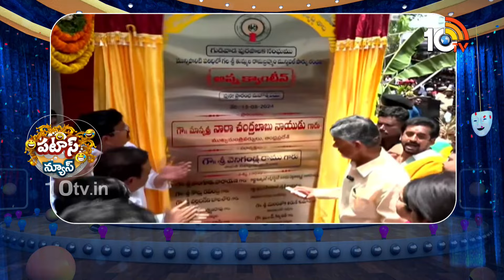Anna Canteen Launched | Patas News | ఏపీల షుర్వయినయ్ అన్న క్యాంటీన్లు | 10tv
10TV is one of the Largest Content producing Telugu News Channel in Telugu States. Its one of the leaders in the production and broadcasting of un-biased and comprehensive news.
10TV offers round the clock coverage of latest breaking news and unique mix of news bulletins, current affairs and Entertainment programmes.
10TV Youtube Channel offers Latest News from Telugu States, Politics, Entertainment, Health, Sports Lifestyle, Devotional, National News, International News and lot more.!

హాయ్,
10టీవీ యూట్యూబ్ చానల్‌కి స్వాగతం. 10టీవీలో ప్రసారమయ్యే కథనాలతో పాటు ఆసక్తికరమైన మరెన్నో అంశాలను 10టీవీ యూట్యూబ్ చానల్లో మీకు అందిస్తాం. మా వీడియోలలో మీకు నచ్చిన వాటిని మాకు తెలియజేయండి. అలాంటి మరిన్ని కథనాలను మీకు అందించేందుకు ప్రయత్నిస్తాం. నచ్చిన వీడియోలను మరింత మందికి షేర్ చేయండి. చానల్‌ను సబ్‌స్క్రైబ్ చేయడం మరిచిపోకండి. ధన్యవాదములు.!